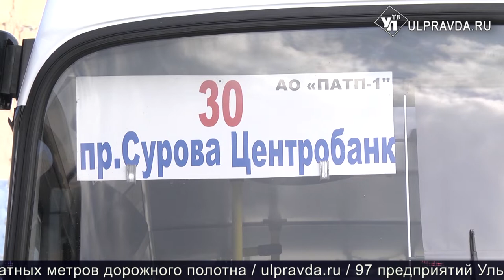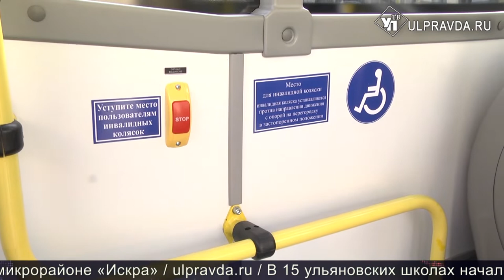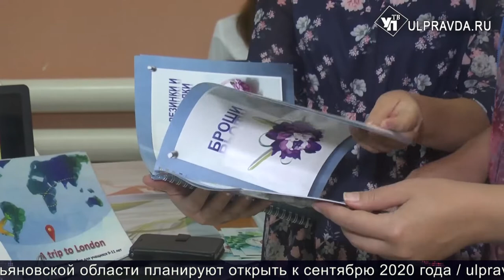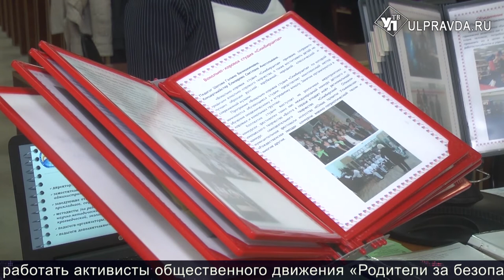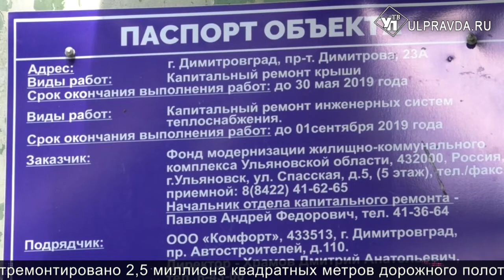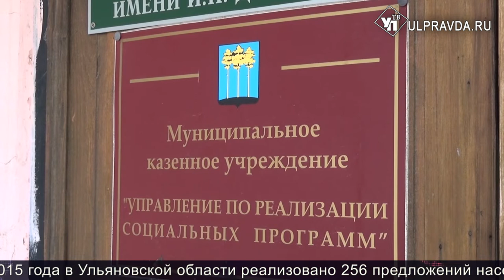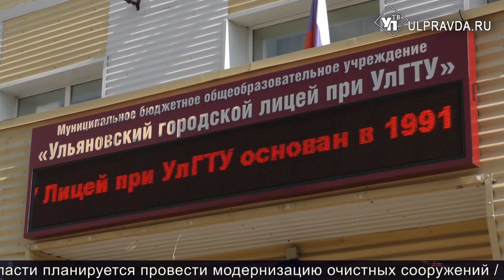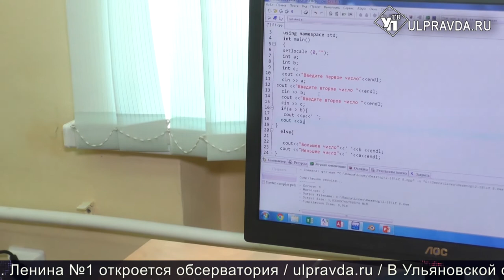Итоги дня от Ulpravda.ru. Новые автобусы, пожар в Димитровграде, бесплатные секции для детей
Смотрите сегодня в выпуске:
На улицы города вышли новые пассажирские автобусы;
«Был страшненький дом и страшненький двор». Как и за счет чего благоустраивается Барыш;
Есть претензии, значит должны быть и решения проблем. В Димитровграде продолжается капремонт домов;
5 коров и семейное дело. Соцконтракт помог многодетной матери из Кузоватово прокормить семью.